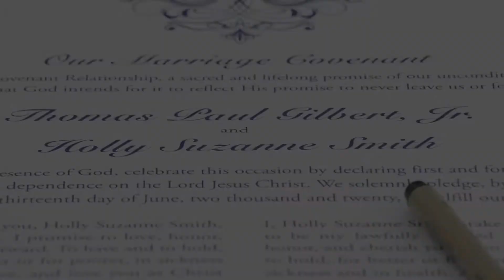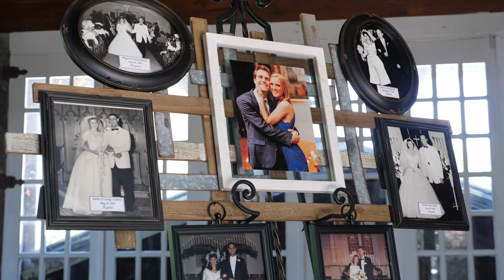Thomas & Holly's Wedding